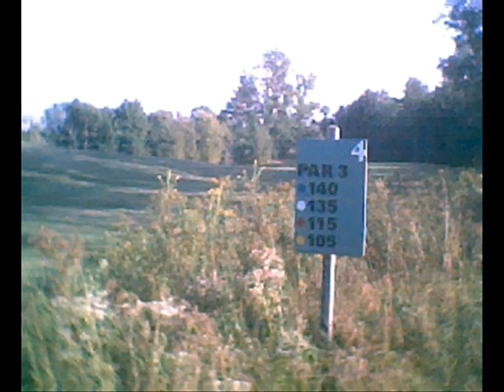Hippo hop intro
Just trying to figure out how to use samples. Second half is good.